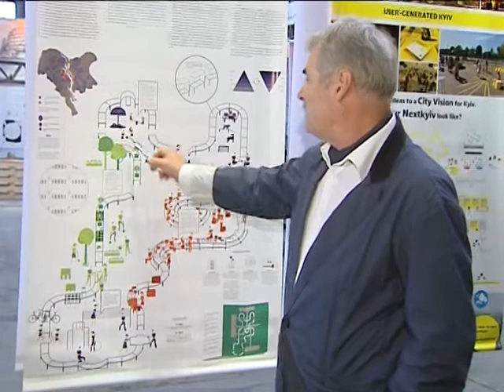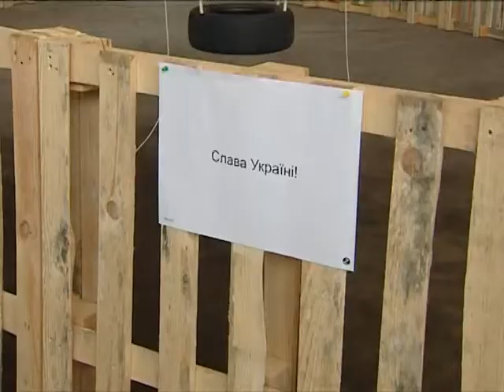Архитекторы воплотили идеи Евромайдана в новые архитектурные формы